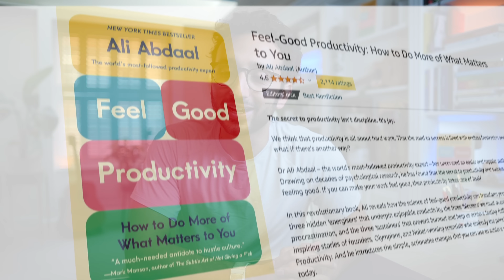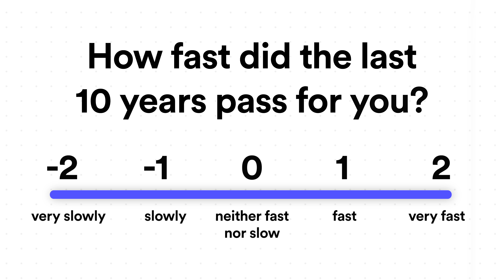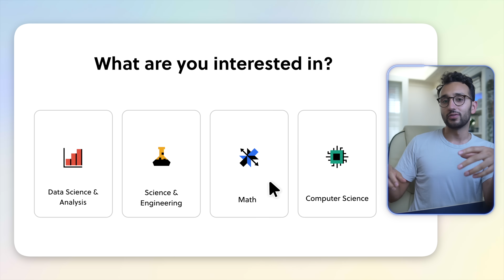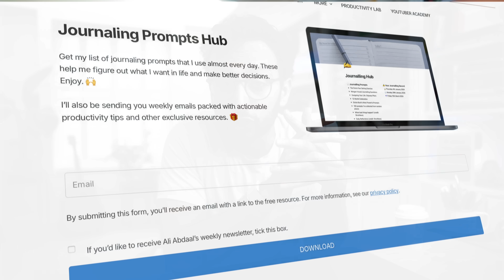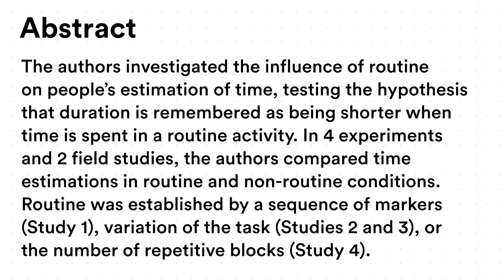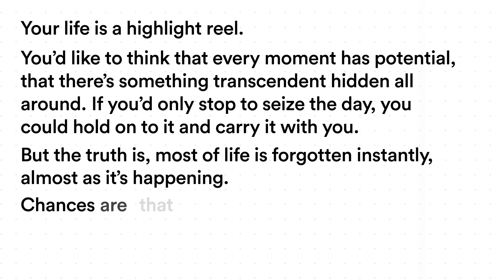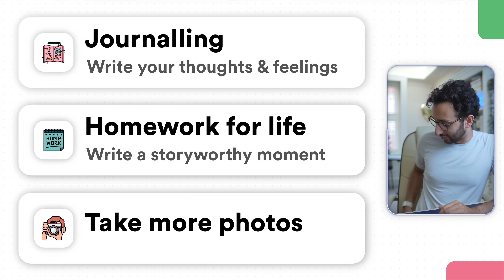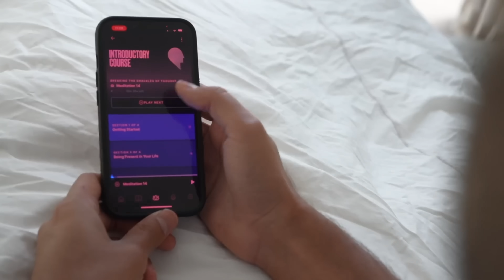How To Slow Down Time - The Holiday Paradox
🧠 Want to double your productivity? Join Productivity Lab, my online community of ambitious entrepreneurs, creators and professionals

✍️ Check out my Journalling Hub to help you capture more of your life

💌 Join LifeNotes, my weekly email where I share what I’m reading & learning

🚀 Want to grow and monetise a YouTube Channel that changes your life? Check out Part-Time YouTuber Academy, my online course and community for creators:

By the way, you can watch this video in a few other languages by changing the audio settings xx

If we haven’t met before - Hey 👋 I’m Ali, a doctor-turned-entrepreneur and I’ve somehow become the world’s most followed productivity expert. Through my videos here on this channel, my podcast and my writing, I share evidence-based strategies and tools to help you be more productive and build a life you love.

⌚️Timestamps:
0:00 - Why I'm making this video
1:10 - Time Distortions
5:05 - The Holiday Paradox
7:55 - How to slow down time